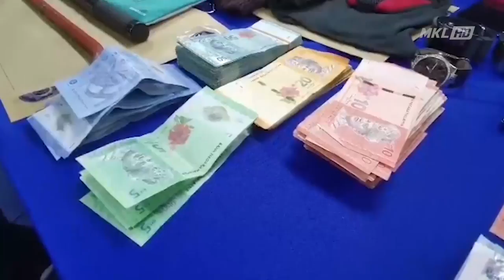Polis Tembak Mati 4 Ahli Kumpulan Geng Sree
Empat ahli kumpulan samun bersenjata, Geng Sree yang terbabit dalam 21 kes jenayah di Selangor dan Negeri Sembilan ditembak mati dalam kejadian berbalas tembakan dengan polis di sebuah kondominium di Cyberjaya, siang tadi.

Kejadian jam 9.30 pagi itu berlaku di tempat letak kereta Kondominium Residen Skypark.

Empat suspek berusia antara 29 hingga 45 tahun maut di lokasi kejadian akibat tembakan berkenaan.

Suspek maut termasuk ketua kumpulan samun dikenali sebagai Sree dan siasatan mendapati, suspek mempunyai 20 rekod jenayah lampau termasuk curi, samun berkawan dan dadah sejak beberapa tahun lalu.

Ketua Polis Selangor, Datuk Noor Azam Jamaluddin berkata, anggotanya terpaksa melepaskan tembakan selepas seorang suspek melepaskan tiga das tembakan terlebih dahulu sebelum polis bertindak balas.

Beliau berkata, empat suspek berkenaan dipercayai bersembunyi di kondominium itu selepas merompak satu keluarga di Taman Segar Perdana, Cheras, pada 7 pagi.

Susek yang juga warga tempatan disyaki memecah masuk sebuah kediaman di Jalan 5/3, Taman Segar Perdana, sebelum melarikan wang tunai, barang berharga dan kereta Mercedes milik mangsa.

Mangsa kemudian membuat laporan polis sebelum Jabatan Siasatan Jenayah (JSJ) Ibu Pejabat Polis Kontinjen Selangor, digerakkan bagi mengesan dan memburu suspek.

Hasil maklumat dan risikan akhirnya berjaya mengesan kereta mangsa di tingkat bawah kawasan letak kereta kondominium itu sekitar 9.30 pagi.

Ketika pemeriksaan dilakukan, tiba-tiba seorang lelaki keluar dari dalam kereta Volkswagen Passat, yang diletakkan di sebelah kereta Mercedes berkenaan sebelum melepaskan tembakan ke arah polis.

Pada masa sama, seorang suspek bersenjatakan parang cuba menyerang polis dan beberapa lagi suspek lain turut melepaskan tembakan ke arah polis.

Polis turut menemui kereta mangsa dan barang disamun dari rumah di Taman Segar Perdana dalam kereta Mercedes berkenaan.

Dua pucuk pistol revolver dan baretta, tiga bilah parang, kelengkapan pecah rumah dan topeng muka daripada kereta dinaiki suspek dirampas.

Polis sudah mengenalpasti tiga identiti suspek berkenaan, manakala seorang sedang dikenalpasti berikutan tiada dokumen pengenalan diri ditemui.

Pihaknya masih menyiasat sama ada masih ada saki baki kumpulan berkenaan.

Sejak awal Januari hingga kini, pihaknya menerima 72 laporan rompakan menggunakan modus operandi sama dipercayai didalangi oleh beberapa kumpulan samun terutama di sekitar Lembah Klang.